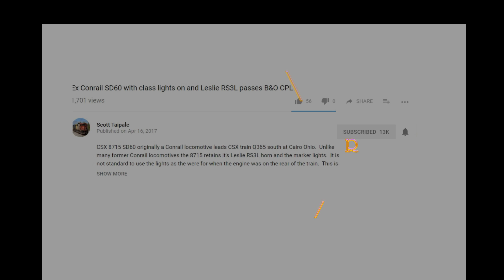W&LE stone train at the Chattfield diamond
WE 7001 leads stone empties west on the Carey Sub.  The first location is Chattfield Ohio where the W&LE crosses the Norfolk Soouthern Sandusky District.